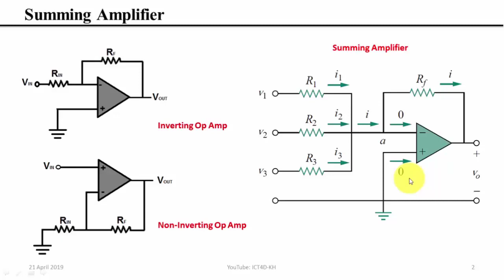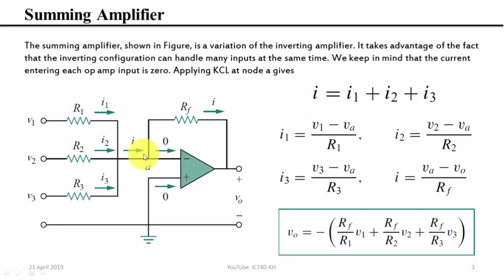សម្រាយ​រូបមន្ត Summing amplifier (Op-Amp)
Operation amplifier